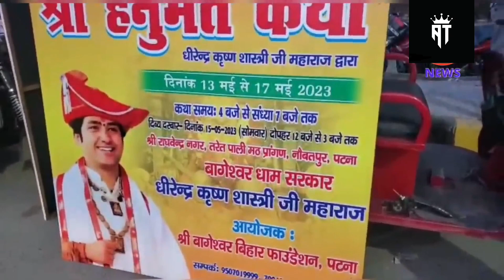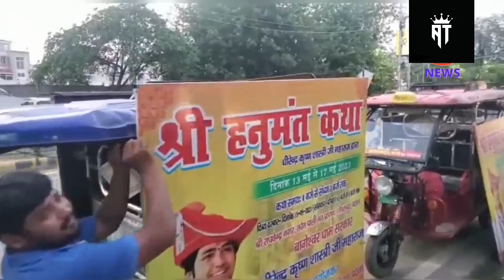BAgeshwar dham/बगेश्वर धाम पटना। dherandra krishna Shastri/dherandra krishna shastri/पटना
pandit dhirandra krishna Shastri,
Dherandra krishna Shastri,
patna
Baba bageshwar,
बागेश्वर धाम,
 पटना,
पटना न्यूज,
पटना,
बागेश्वर धाम पटना,
Baba Bageshwar ka program,
नौबतपुर,
बाबा बालेश्वर नौबतपुर,
पटना का लेटेस्ट न्यूज,
 bihar news,
patna news,
Baba Bageshwar, patna,
baba Bageshwar patna naubatpur,
1st day ka katha,
pahle din ki patna ki katha,
patna naubatpur ki baba Bageshwar dham, ki katha
katha me kya huwa kiska parcha khula,
baba Bageshwar ki katha me khule
kiski pool ,
BAgeshwardham ki katha patna
patna me katha sunnne kitne log aaye,
full information Baba Bageshwar patna
naubatpur, patna kaise aaye ham